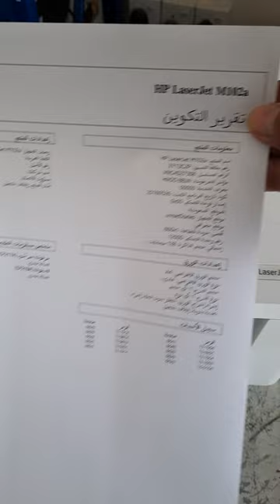Long press 3 second for test print on HP laserjet Pro M102a